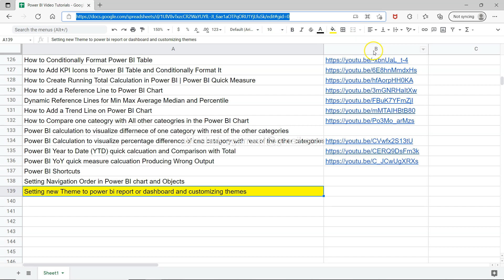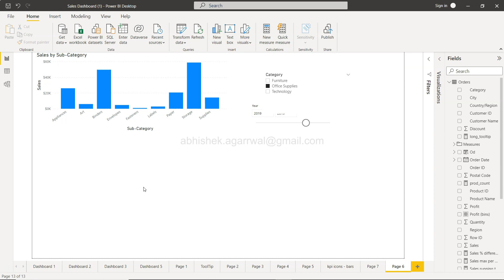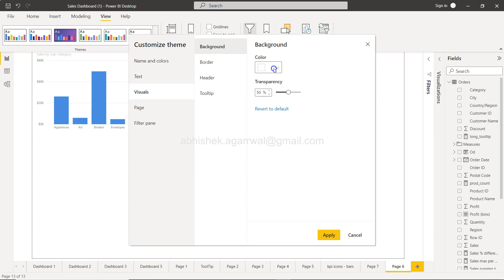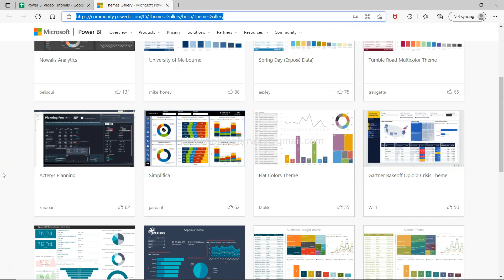How to Change and Customize Power BI Theme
Power BI tutorial to walk you through how to change and customize power bi theme for setting colors and fonts etc.